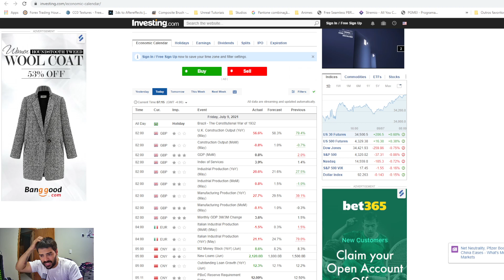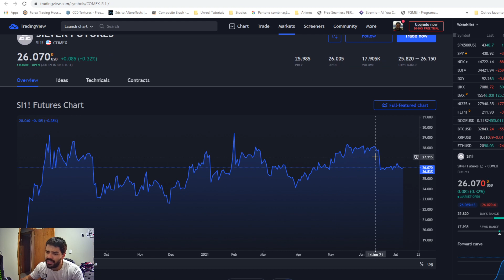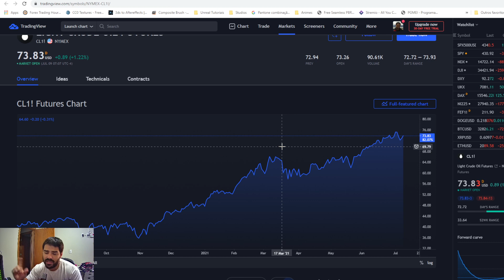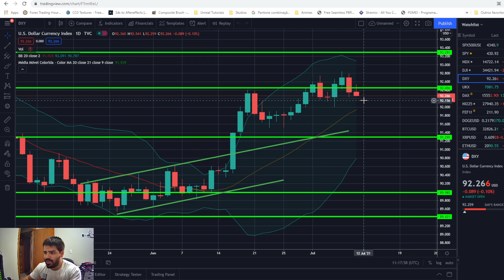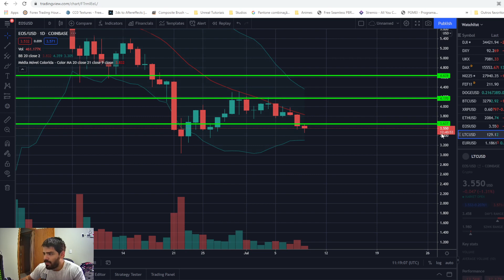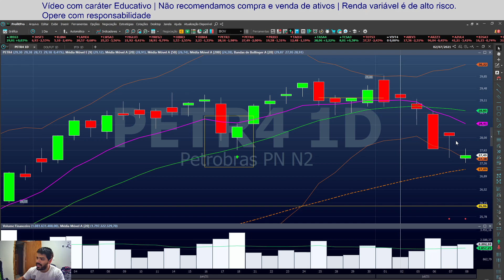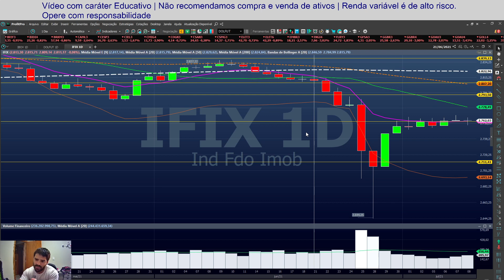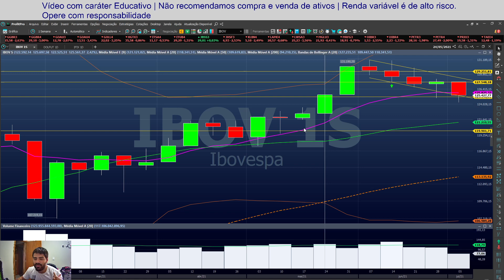BOLSA FECHADA, MERCADO FUTURO EM ALTA, CRIPTOS EM QUEDA | 09.07